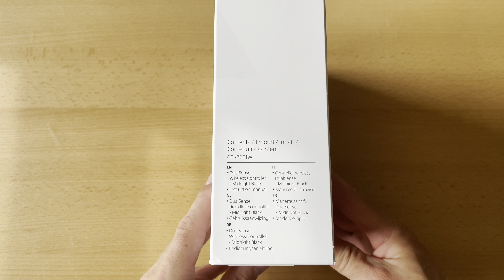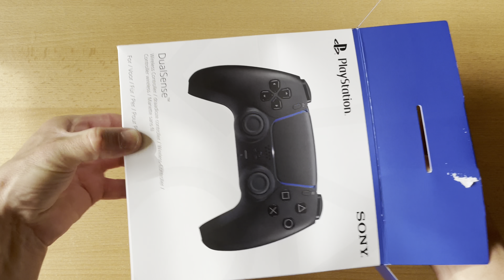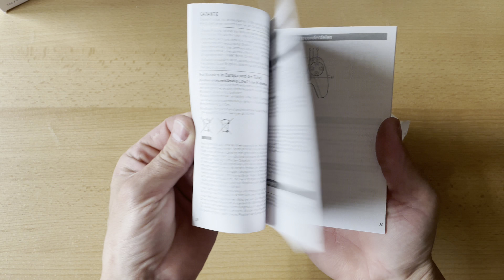Neuen PS5 DualSense Controller Midnight Black gekauft Unboxing Deutsch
Hallo Gaming Freunde nun habe ich mir auch einen zweiten PS5 Controller geholt und zwar den Midnight Black seit letztem Jahr sind ja die neuen Controller in verschiedenen Farben heraußen. Viel Spaß beim Video!